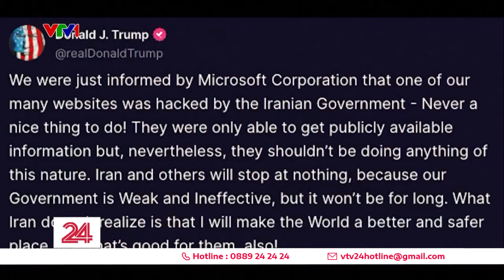Đội ngũ tranh cử của ông Trump tuyên bố bị tin tắc tấn công | VTV24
Đội ngũ tranh của của ông Trump  tuyên bố bị tin tặc tấn công và ngụ ý rằng Iran đứng sau vụ việc này.